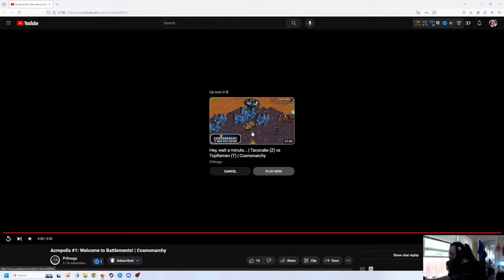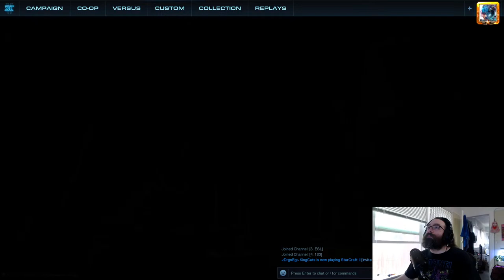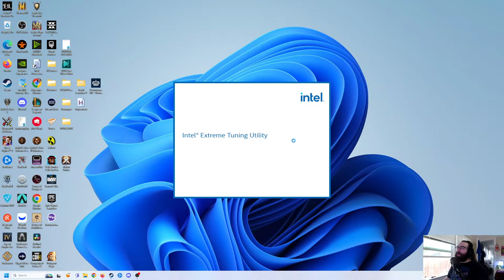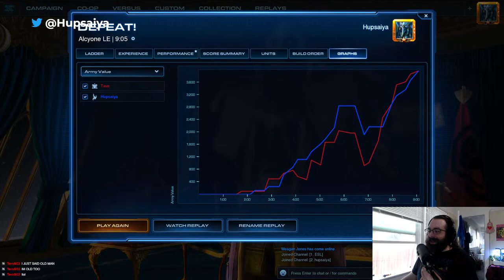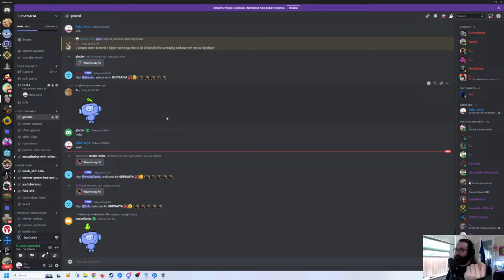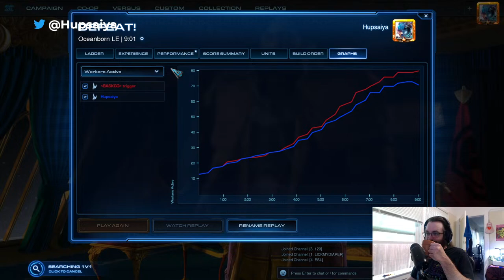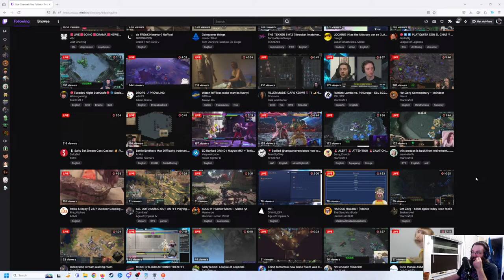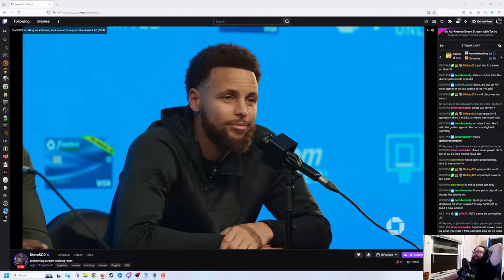Protoss Underlord, ESL NA !patch !tangia !kb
ESL NA lets go BROTHER